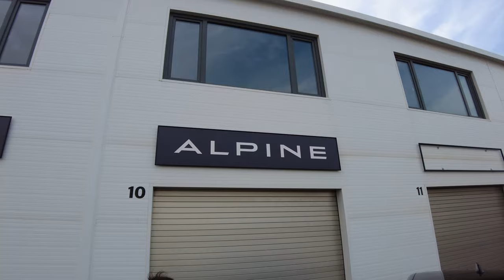Ce qu'on ADORE sur cette Alpine A290 électrique !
Dans cette nouvelle vidéo, on se penche sur les points forts de l'Alpine A290, une citadine sportive au style unique et aux performances étonnantes ! 🚗💥 Que vous soyez fan de design ou de sensations fortes, cette Alpine pourrait bien être la voiture qui coche toutes les cases.

Découvrez avec moi pourquoi l'A290 attire autant l’attention des passionnés d’automobile et ce qui en fait une véritable réussite sur le marché des petites sportives. Avec son allure musclée et sa technologie de pointe, elle est prête à conquérir la route comme le circuit !

➡️ Rejoignez-nous pour encore plus de contenus dédiés à l'actualité automobile !